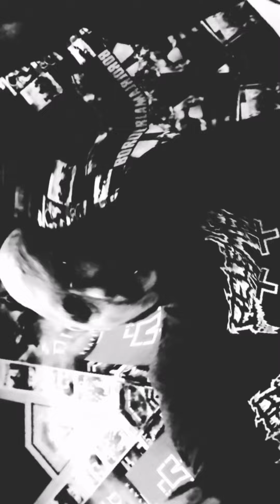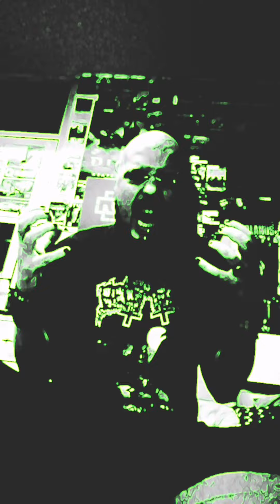KILLERTHROAT 🔥 URGEHAL 🔥 DEMONRAPER🔥 18 +++ 👿TRIBUTE 2 THE SICKSICKSICKEST SONG IN BLACK METAL !!!